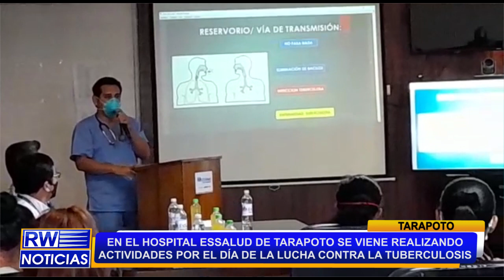EL HOSPITAL ESSALUD TARAPOTO SE VIENE REALIZANDO ACTIVIDADES POR EL DÍA INTERNACIONAL TUBERCULOSIS.